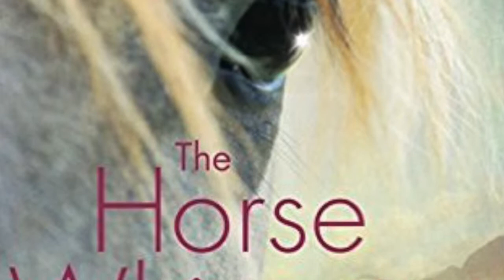T•L Journey Part 1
The T•LANGHANS Journey Part 1 - See how following my original passion brings to very important people into my life.